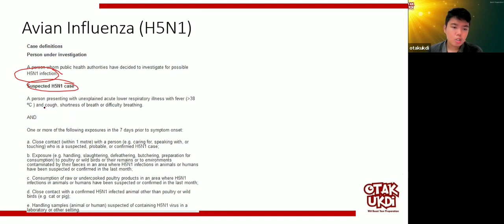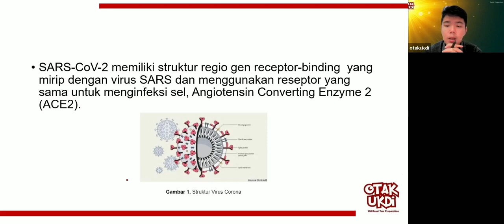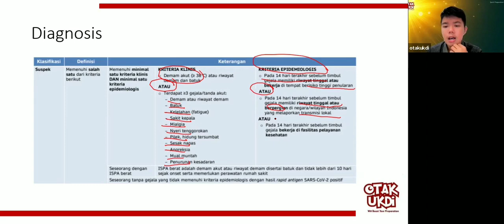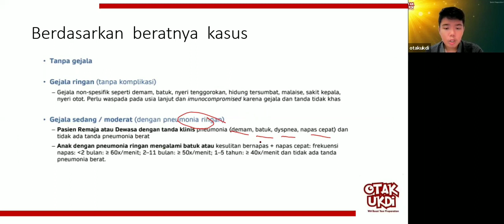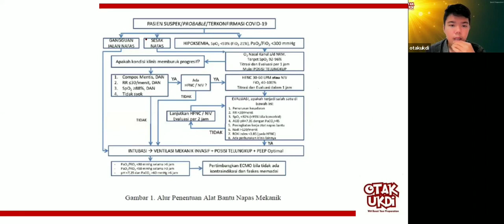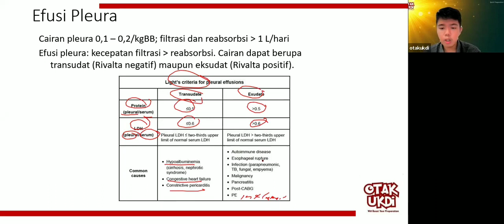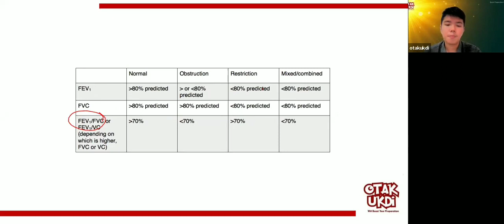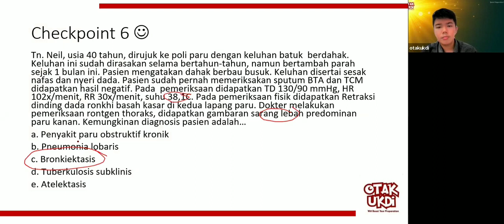#4 Les UKMPPD Sistem Pernapasan (Respirasi) - Materi Kedokteran dan Kesehatan